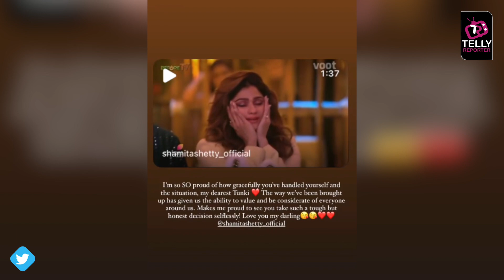Bigg Boss 15: Shilpa Shetty Comes In Support Of Shamita, Says These Praising Words For Her Tunki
Bigg Boss 15: After seeing Somwaar Ka Vaar episode wherein Shamita Shetty did not attended her mother's call so that the prize money will not be deducted from the winning amount. Well, after witnessing this gesture of Shamita Shetty, elder sister wrote a beautiful message for her social media and said she is proud of her. Watch out here what else she wrote for her.